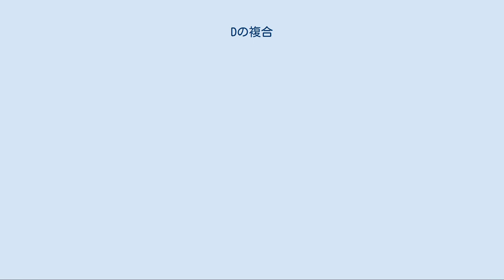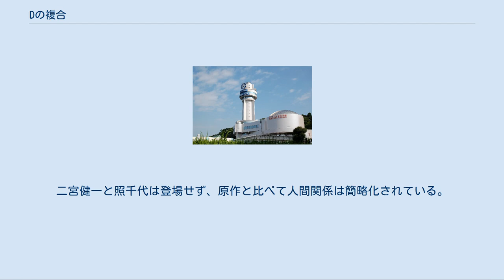Dの複合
宝石_(雑誌)
『Dの複合』（ディーのふくごう）は、松本清張の長編推理小説。
光文社の月刊総合雑誌『宝石』に連載され（1965年10月号 - 1968年3月号、連載時の挿絵は山藤章二）、加筆訂正の上、1968年7月に光文社（カッパ・ノベルス）から刊行された。
 日本各地に残る民俗説話の世界と、現代の怨念にまつわる連続殺人事件との複合を描くミステリー長編。
『古代史疑』連載など著者が古代史への造詣を深め、また古代史ブームが盛り上がりつつあった時期に刊行され、カッパ・ノベルス版は60万部に達するベストセラーとなった。
 1993年にテレビドラマ化されている。
 あまり売れない小説家・伊瀬忠隆は、天地社の雑誌「月刊 草枕」の依頼を受け、「僻地に伝説をさぐる旅」の連載を始めた。
浦島太郎伝説の取材で、編集者の浜中と丹後半島の網野町を訪れるが、宿泊した木津温泉にて、警察が近くの山林を捜索しているところに遭遇する。
人間の死体を埋めたという投書があったというが、のちに同じ場所からは「第二海竜丸」と記された木片が発見された。
 旅は網野神社から明石へと続くものの、以降、取材先の各地で、不可解な謎や奇怪な事件が立て続けに発生した。
 やがて浮上する奇妙な暗合。
伊瀬を動かすプランの正体とは…。
 本作の構想の起点となった、明石市立天文科学館 伊瀬忠隆 流行らない小説家。
練馬区在住。
 浜中三夫 「月刊 草枕」の編集次長。
船橋市在住。
なにかと博学。
 坂口みま子 明石市の柿本神社で伊瀬の出会った女性。
大仁町三福在住。
読者として伊瀬の自宅を訪ねるが…。
 二宮健一 「月刊 草枕」の読者。
館山駅で伊瀬らに会う。
成田市在住。
 武田健策 「月刊 草枕」の編集長。
 奈良林保 天地社の社長。
株と不動産で資産を作った財産家。
 藤村進 京都駅前の運送会社「京雲運輸」で二宮と共に運転手をしていた男。
鳥取県東伯郡竹田村出身。
 照千代 三朝温泉の元芸者、本名は山本照子。
千葉県出身。
木更津甚句は十八番。
 村田京太 三朝温泉の農機具店の住み込み店員。
藤村と同じ集落の出身。
 河合次郎 農夫。
「第二海竜丸」と記された木片の発見者。
 鎌野俊英 千葉県第2区選出の衆議院議員。
2年前に病気で亡くなった。
 笠間豊二 木材会社の常務取締役。
元は鎌野議員の秘書。
 大神彦造 熱海警察署の刑事。
 海野竜夫 貨物船「宇美辰丸」の船長。
 白石忠助 貨物船「宇美辰丸」の機関長。
 「松本清張スペシャル Dの複合」。
1993年9月10日、フジテレビ系列の『金曜エンタテイメント』枠（21:02-22:52）にて放映。
二宮健一と照千代は登場せず、原作と比べて人間関係は簡略化されている。